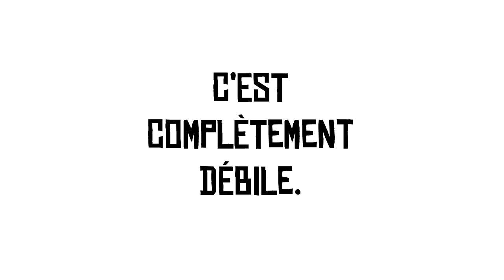"L'inégalité entre l'homme et la femme c'est quoi ?" (par Alice-Clara Lejeune )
"L'inégalité entre l'homme et la femme c'est quoi ?"
participation de Alice-Clara Lejeune au concours "Agitations !" des Femmes Prévoyantes Socialistes.